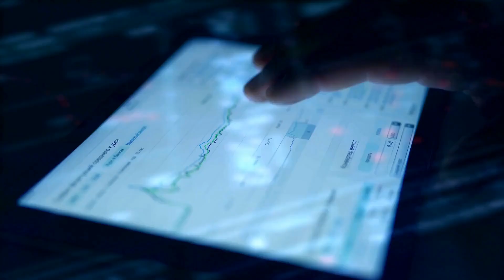AI搖滾明星：機器如何撼動音樂界；AI天氣預報員：預測未來不靠蒙；AI超級英雄：打擊犯罪的數據戰士：人工智能20231206